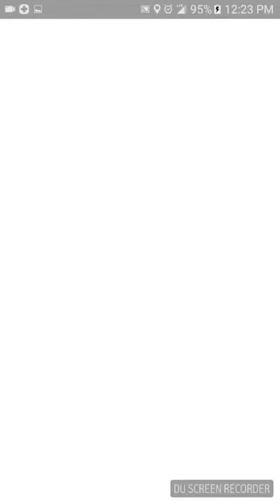Lugia catch challenge#3(5ball 95.6%) pokemon GO lowell